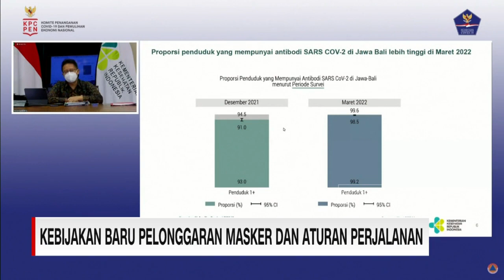Kebijakan Baru Pelonggaran Masker dan Aturan Perjalanan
Penanganan  pandemi covid-19 di Indonesia yang semakin terkendali, membuat pemerintah akhirnya memutuskan pelonggaran penggunaan masker.

Selain itu pemerintah juga menghapus aturan PCR dan antigen bagi pelaku perjalanan yang telah melakukan vaksinasi lengkap.